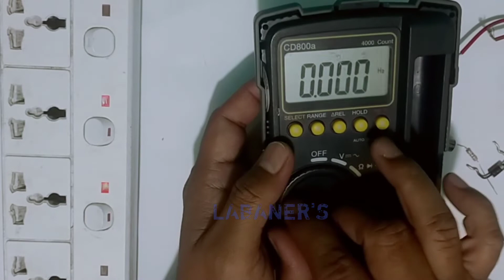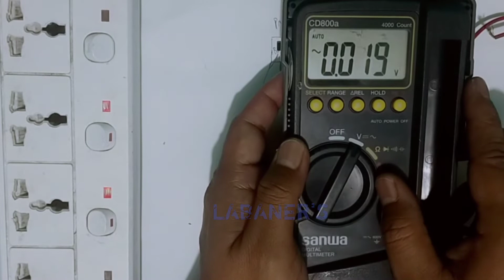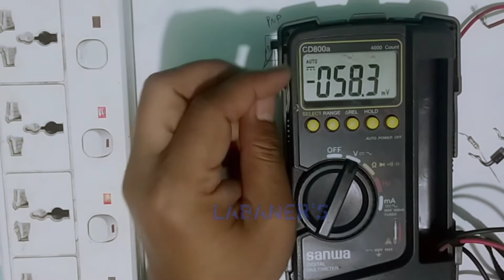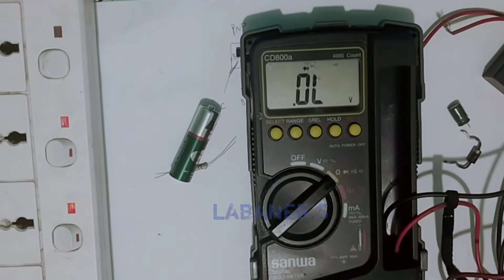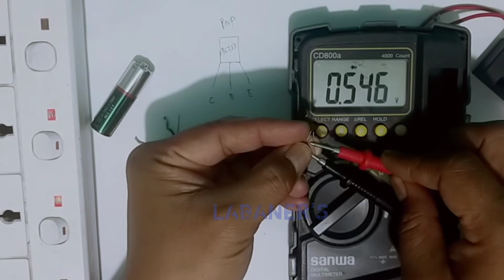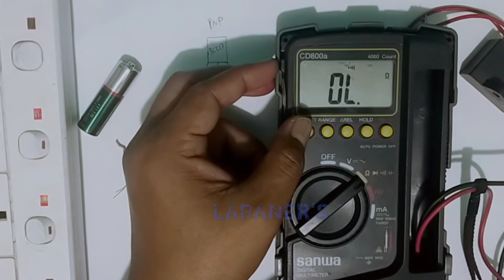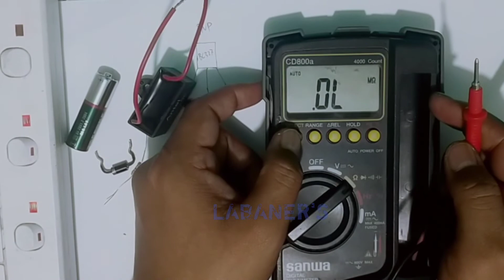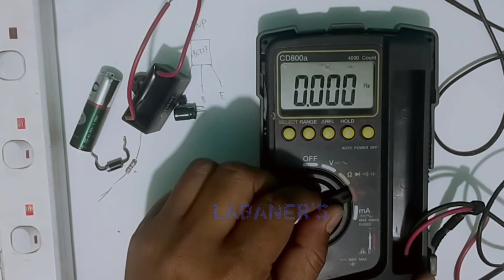Cara Menggunakan Multimeter Digital (SANWA CD800a)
Multitester/multimeter Sanwa CD800a adalah jenis alat ukur digital yang dapat mengukur volatase listrik arus AC maupun DC yang akurat, jg dapat mengukur ohm dengan dilengkapi buzzer untuk mengetahui kabel putus atau tidak.
spesifikasi:
- 3-3/4 digit, 4000 hitungan.
- Dapat mengukur:
* DCV, range 400m/4/40/400/600V, resolusi 0,1 mV.
* ACV, range 4/40/400/600V, resolusi 1 mV.
* DCA, range 40m/400mA, resolusi 0,01 mA.
* ACA, range 40m/400mA, resolusi 0,01 mA.
* Resistance, range 400/4k/40K/400k/4M/40M ohm, resolusi 0,1 ohm.
* Capacitance: range 50n/500n/5/50/100F, resolusi 0,01nF.
* Frekuensi, range 5Hz - 100kHz.
* Duty cycle, range 20% - 80%.
- Continuity tester (10 - 120 ohm).
- Diode test, tegangan output 1,5V (open).
- Bandwidth 40 - 400Hz.
- Impedansi input 10M - 100M ohm untuk DCV & ACV.
- Auto range selection.
- Auto power off.
- Fuse protection.
- Battery tipe AA x 2